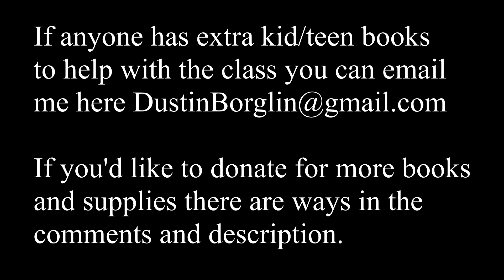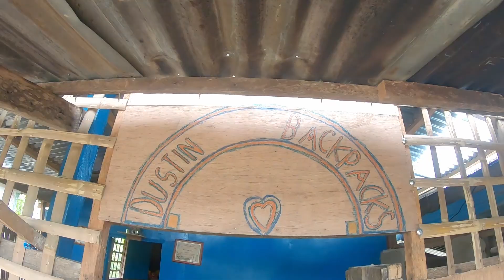Surprise Gift For Baludoy - First Day Of Class With New Books - Province Life Philippines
Reche and I head to Baludoys with a bag full of mangoes and goodies for the first class with new books at his house.